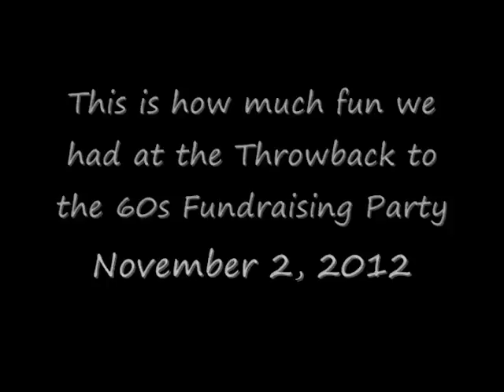Throwback to the 60s Soul Train Line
Who says you can't party and have fun after 50?  We proved it at the Throwback to the 60s Fundraising Party for Healing with CAARE on Nov. 2, 2012.